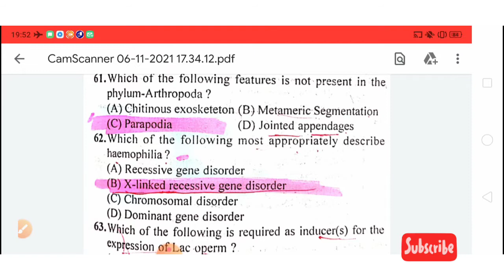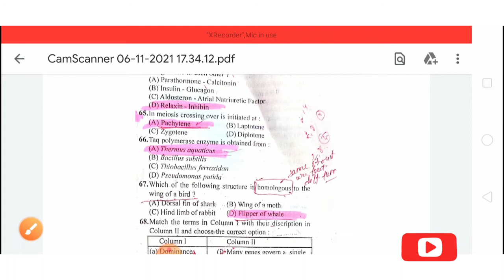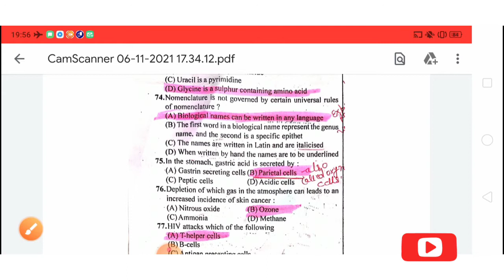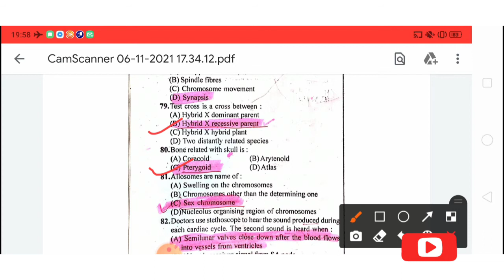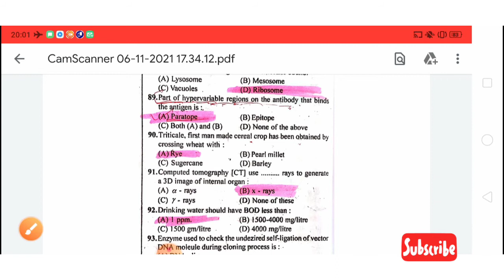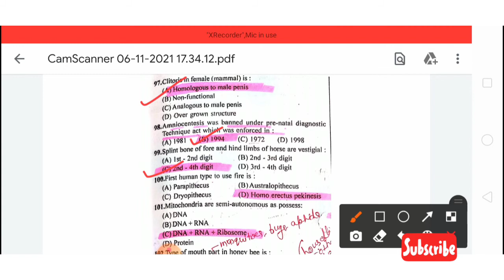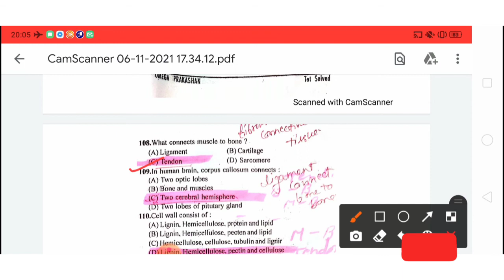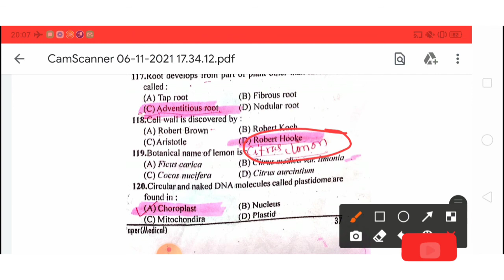HP TET MEDICAL||2016 || DEC PREVIOUS YEAR QUESTION PAPER||ALL PREVIOUS YEAR QUESTION PAPERs with Pdf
In this video hp tet medical exam 2016 2nd paper held on December month  medical section solve with Pdf
pdf link

previous years papers with pdf
Himachal Pradesh Teacher Eligibility Test (HP TET) is a state-level exam conducted by the Himachal Pradesh Board of School Education (HPBOSE), Dharamshala. The exam is conducted to determine the eligibility of candidates as teachers in the schools of Himachal Pradesh for the following subjects: Trained Graduate Teacher (TGT) Arts TGT (Medical) TGT (Non-Medical) Shastri teacher Language Teacher (LT) Junior Basic Training (JBT) Punjabi language teacher Urdu language teacher
PASSING MARKS FOR OBC  SC ST - 82
PASSING MARKS FOR GEN- (BPL WFF EWS)-90